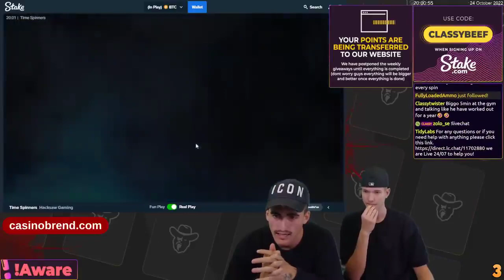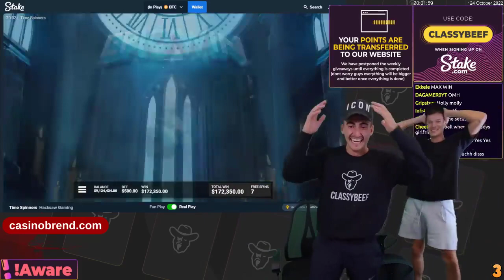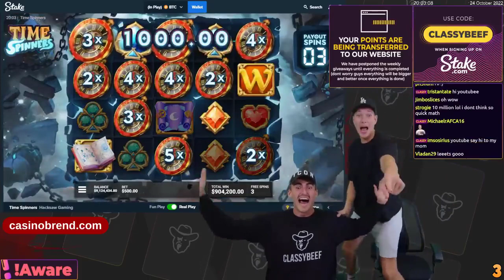Top 5 Record mega vin Casinobrand on the week ☆☆☆